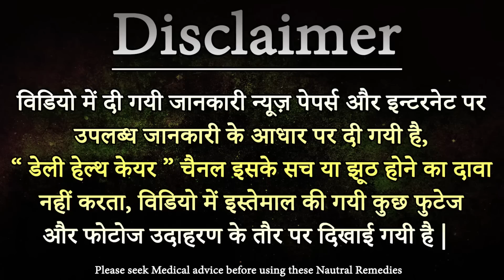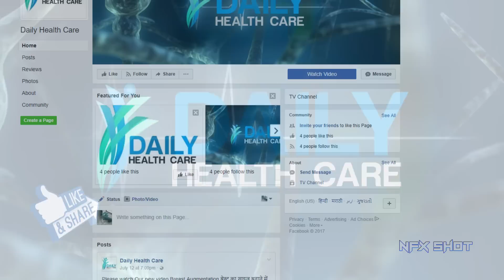Vomiting Treatment | यात्रा के दौरान उल्टी की समस्या | Daily Health Care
Travel Sickness यात्रा के दौरान इन चीजों के सेवन से नहीं होती उल्टी की समस्या
घुमावदार रास्ते हो या भीड़ भरी बसों का सफर ऐसे में कुछ लोगों का जी मिचलाने लगता है और उनको उल्टी आने जैसा महसूस होता हैं। गर्मियों में यह परेशानी और बढ़ जाती हैं। इस समस्या से परेशान लोग चाहते हुए भी दूर का सफर करना पसंद नहीं करते हैं। वैसे कई बार अपने काम के सिलसिले में सफर करना जरूरी हो जाता है, तो ऐसे में इस समस्या से परेशान लोगों को सफर में अपने साथ कुछ चीजों को अवश्य रखना चाहिए, जिससे जब भी आपको उल्टी जैसा महसूस ना हो तो आप इन चीजों का तुरंत सेवन कर लें। आइए जानते हैं सफर के दौरान उल्टी होने की समस्या से बचने के लिए सेवन करने वाली इन चीजों के बारे में…
The Nfx Shot Family. dailyhealthcare, healthcare, health& Fitness, health, fitness .